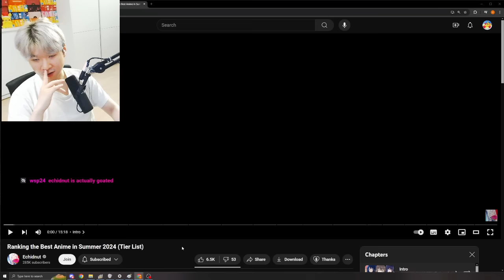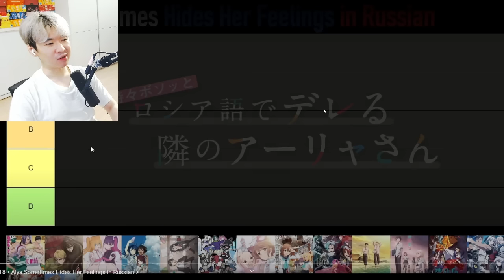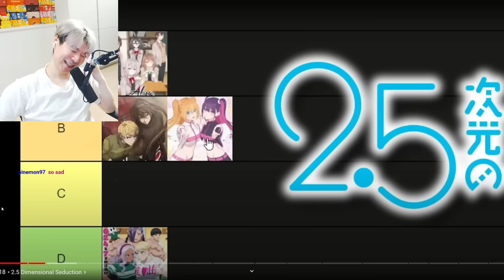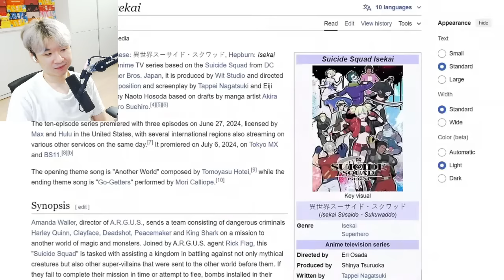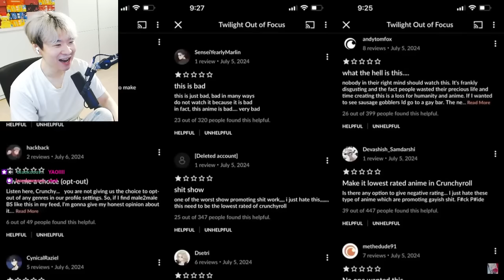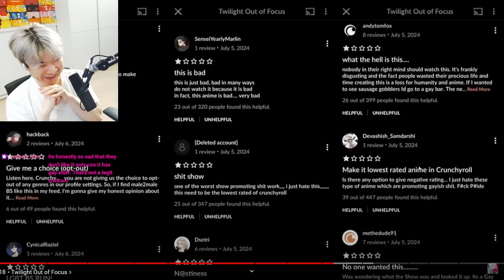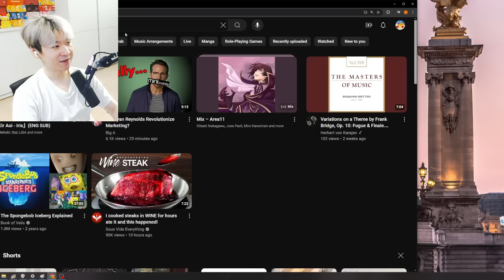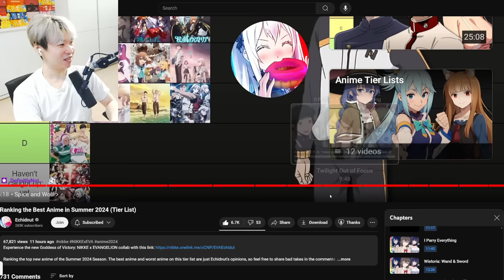Ranking the Best Anime in Summer 2024 (Tier List) | Reacting to Echidnut